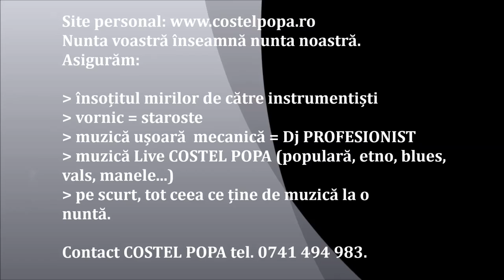"CAT II TARA-N LUNG SI-N LAT" - LIVE 2017 cu FORMATIA COSTEL POPA (Formatie NUNTA Sibiu)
Telefon Costel Popa 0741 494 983

"CAT II TARA-N LUNG SI-N LAT" - Muzica LIVE cu COSTEL POPA & Formația COSTEL POPA (2017)
"O FORMAȚIE PENTRU NUNTA D-VOASTRĂ"
(Orgă - Florin Coşorean, Sax - Nicolae Vîştea)

Filmările au fost realizate de către
Șuteu Alexandru Photography - Șuteu Ioan Alexandru
Locația: Restaurant "GRĂDINA DE VARĂ" din AGNITA.
Mulțumiri: Luminita Maximovici Maximovici și Cori Alexandru
De asemenea doresc sa aduc mulțumiri și celor mai talentați dănțăuși, ANSAMBLULUI FOLCLORIC "CUNUNA" din Agnita, conduși de prof. Ioan Sârbu și d.na Doina Parau.